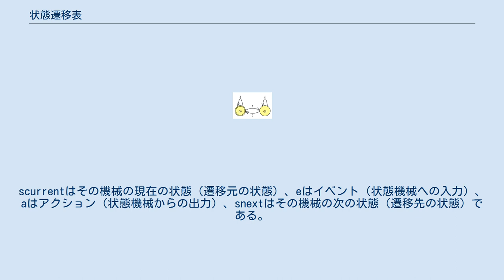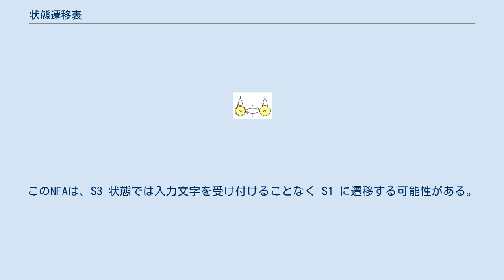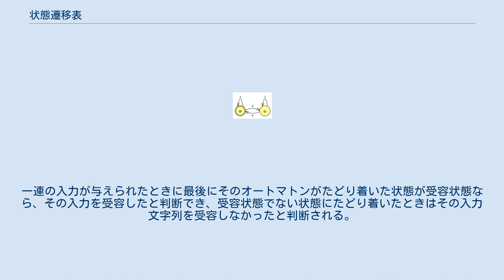状態遷移表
状態遷移表（じょうたいせんいひょう、State Transition Table）は、状態機械類（の遷移関数 T(scurrent, e) = (a, snext)）を、縦横の表にすることで、状態機械を記述したものである。
scurrentはその機械の現在の状態（遷移元の状態）、eはイベント（状態機械への入力）、aはアクション（状態機械からの出力）、snextはその機械の次の状態（遷移先の状態）である。
状態遷移図も状態機械の記述であるが、それぞれに利点と欠点とあるので、適宜使い分けられている。
 状態遷移表は一般に二次元の表である。
二種類の代表的な形式が存在する。
 (S: 状態, E: イベント, A: 動作, -: 不正な遷移) (S: 状態, E: イベント, A: 動作, -: ありえない遷移) 例としてマシンMの状態遷移表と状態遷移図を示す。
 想定される全ての入力が表のカラムに列挙されている。
想定される全ての状態は行に列挙されている。
上記の状態遷移表を見れば、マシンが q0（一行目）の状態のとき 1 が入力されると、マシンは q0 状態になる。
0 が入力されると q1 状態になることが二番目のカラムを見ればわかる。
状態遷移図では、q0 から q1 への矢印に 0 が付記されているのがそれを表している。
 非決定性有限オートマトン（NFA）の場合、ある入力によって遷移する先として複数の状態がありうる（そのため非決定性と言う）。
これを状態遷移表で表すときは、括弧 { }で囲んで可能性のある全ての状態を列挙する。
以下はその例である。
 この非決定性マシンでは、S1 状態で 0が入力されたとき、S2 と S3 というふたつの状態を取りうる。
最後のカラムは特殊な文字 ε が入力されたときの遷移を示している。
これは実は入力がないときの NFA の状態遷移を意味している。
このNFAは、S3 状態では入力文字を受け付けることなく S1 に遷移する可能性がある。
以上のような場合があるため、この有限オートマトンは非決定性であると言える。
 状態遷移表から状態遷移図を描くことができる。
その簡単な手順は以下のようになる。
 表に出てくる状態に対応した円を描く。
 各状態について、対応する行を見て、遷移先の状態（群）への矢印を描く。
そのオートマトンがNFAの場合、一種類の入力で複数の矢印が存在する場合がある。
 ひとつの状態を開始状態とする。
開始状態は正式なオートマトンの定義では必須である。
 ひとつ以上の状態を受容状態とする。
受容状態も正式なオートマトンの定義では必須である。
一連の入力が与えられたときに最後にそのオートマトンがたどり着いた状態が受容状態なら、その入力を受容したと判断でき、受容状態でない状態にたどり着いたときはその入力文字列を受容しなかったと判断される。